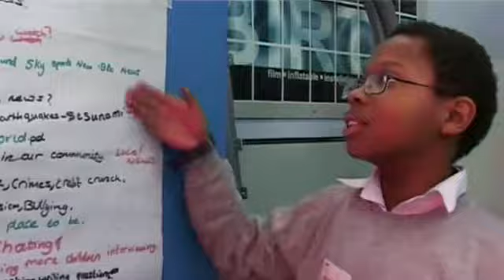The Making Of Lozells News Season One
Birmingham City Council's Housing Education Initiative along side CAN UK, a media design company that specialises in modern media projects with children and young people, run media training workshops for 4 local schools in Lozells. Lozells J&I School, St. Francis Catholic Primary, Anglesey J& School and Mayfield Special School.

Following on from the media workshop training children have carried out interviews and presented their own video news programme called Lozells News.

You can also listen to the Eco Radio Lozells podcast by visiting eco-radio.co.uk and don't forget lozellsnews.co.uk for news.

For more information about these projects please contact can-uk.co.uk